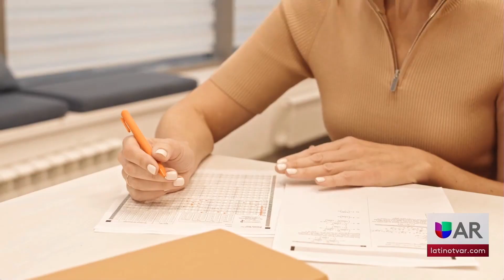Buscas terminar tu Bachillerato